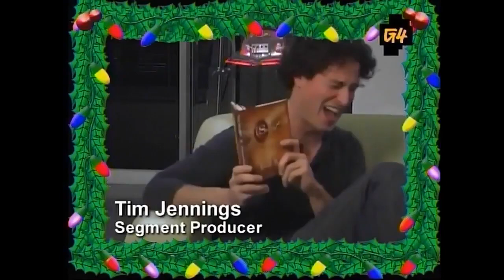X-Play (Holiday Buyers Guide 2007)